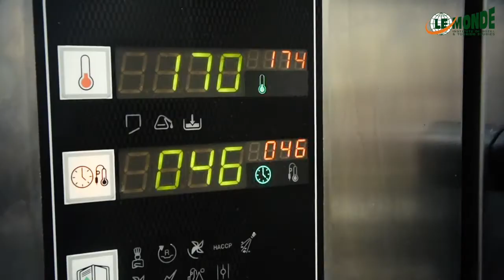LE MONDE Slow Cooking Masterclass by chef Christos Panagopoulos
Διαφορετικές τεχνικές και εφαρμογές slow cooking από τον διακεκριμένο chef Χρήστο Παναγόπουλο.